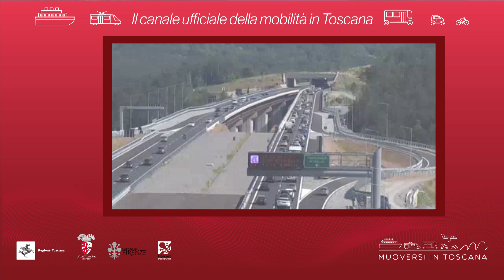Muoversi in Toscana - Edizione delle 16.30 del 6 agosto 2021